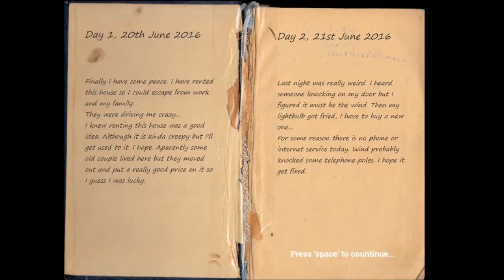CREEPY TEDDY BEAR | The House